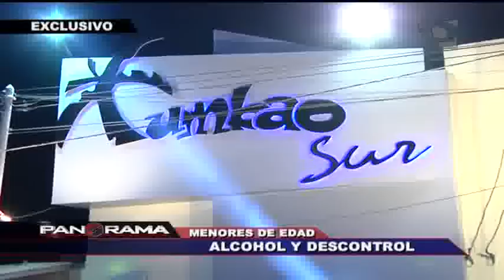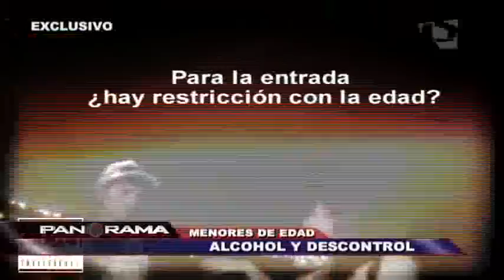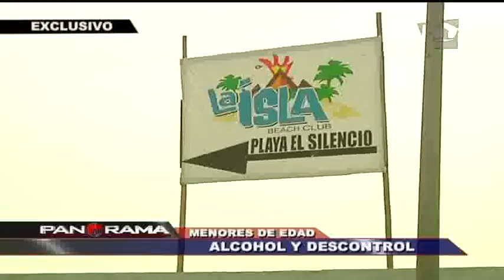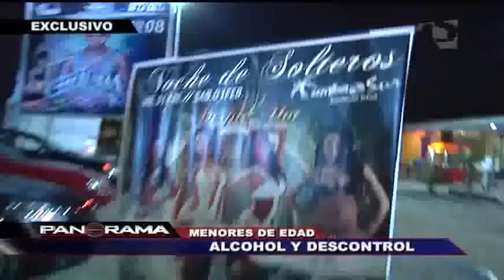Alcohol y descontrol en las playas del sur: menores de edad en peligro inminente (1/2)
Como les contamos al inicio del programa, esta madrugada nos tocó ser víctimas de una agresión, esas que parecen ser frecuentes en las playas del sur.